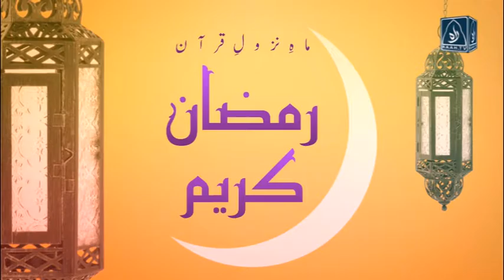What to do Before Ramzan_ Ramzan Reminder_Hafiz Furqan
Every Muslim must try to maximise their rewards by doing good deeds in Ramzan.
Pray more often. For every prostration that you perform Allah will raise your position by one degree.